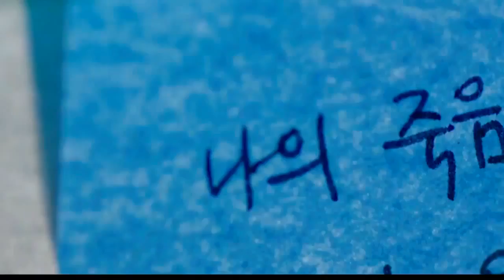[ Eddy Kim ] While you were sleeping - MV